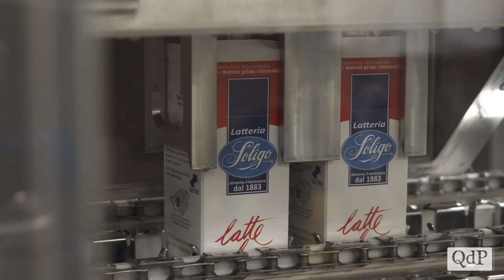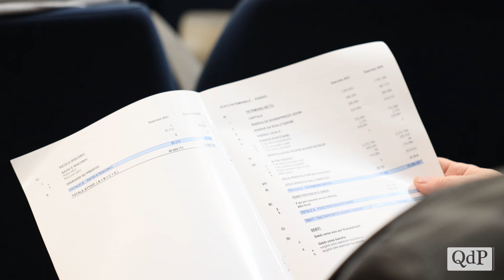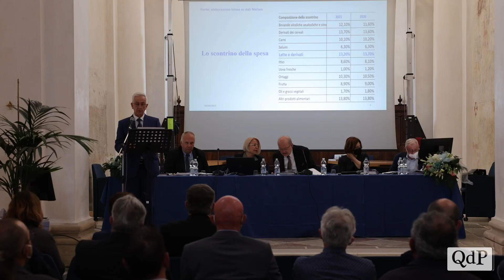Assemblea dei soci della Latteria Soligo. Brugnera: "Il modello della cooperazione è vincente"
Risultati positivi, nonostante le ombre sul futuro gettate dalla situazione attuale. È questo quanto emerso durante l'annuale Assemblea dei Soci di Latteria Soligo per l'approvazione del bilancio 2021, svoltasi oggi nell'auditorium Santo Stefano di Farra di Soligo.

Oltre alla rappresentanza dei soci, 150 aziende agricole sparse tra Veneto e Friuli, sono giunti in platea anche l'onorevole Mara Bizzotto, membro della commissione agricoltura del Parlamento Europeo, l'assessore regionale all'Agricoltura Federico Caner, oltre ai rappresentanti di A.Pro.La.V, Avepa, Arav, Cia, Coldiretti, Confagricoltura, solo per citarne alcuni.